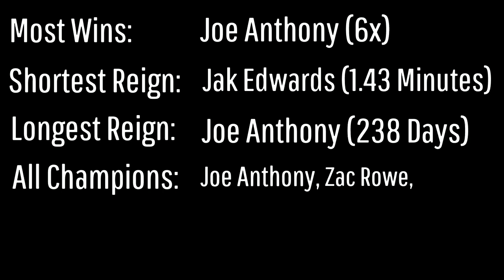EVERY JTW WORLD HEAVYWEIGHT TITLE CHANGE 2017-2019